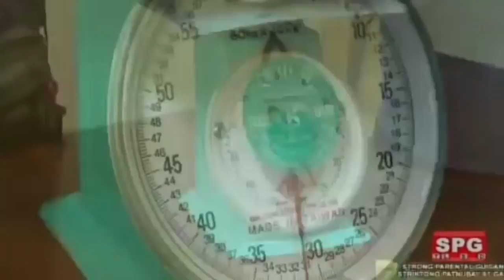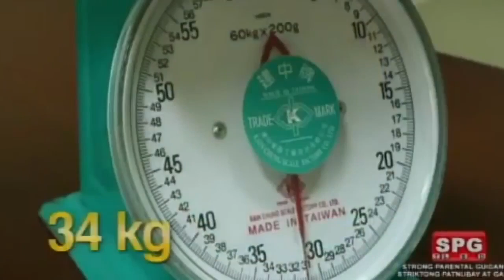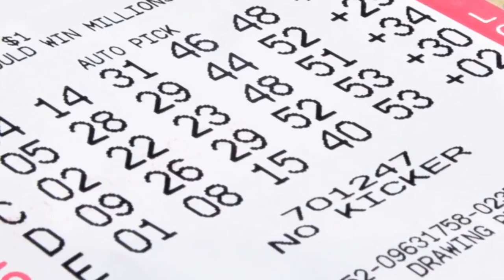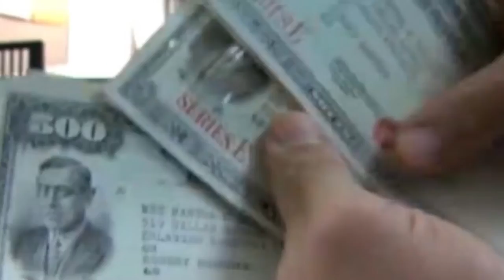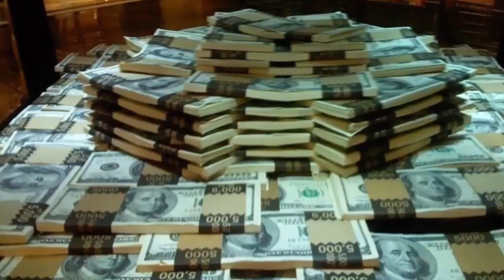10 Most Valuable Gemstones People Threw Away1